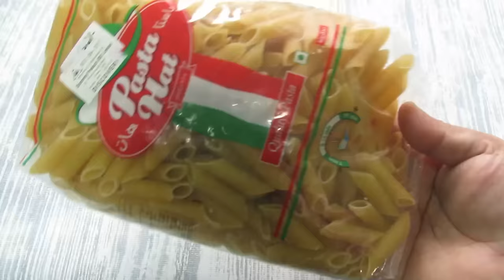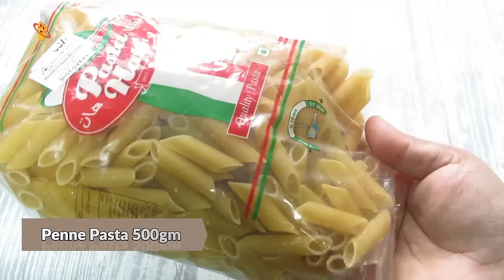খুব সহজেই তৈরি রেস্টুরেন্ট স্টাইলে চিকেন চিজ পাস্তা | Chicken Cheese Pasta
আসসালামু আলাইকুম 😊
রেষ্টুরেন্টের খাবারের টেষ্ট হুবহু বাসায় রিক্রিয়েট করা একটু মুশকিলই কারণ রেষ্টুরেন্টে বেশির ভাগ সময়ই রান্নায় যে উপকরণ গুলো ব্যবহার করা হয়ে থাকে তার বেশির ভাগ উপকরণই আমাদের বাসায় থাকে না। আমার আজকের রেসিপি সহজলভ্য স্বল্প উপকরনে সেম টু সেম রেষ্টুরেন্টের স্বাদের চিকেন চিজ পাস্তা, যেহেতু রান্না নিয়ে আমি বহু বছর ধরে কাজ করছি, নিজে প্রফেশনাল ভাবে শিখেছি এবং শিখাচ্ছি সুতরাং এই রেসিপিটা কেউ ট্রাই করে নিরাশ হবে না, ইং শা আল্লাহ্ 💜 রেসিপিটা ভালো লাগলে আমার ইউ টিউব চ্যানেলটা সাবস্ক্রাইব করার অনুরোধ রইল 😊
সবাই ভালো থেকো খুব ভালো. হ্যাপি কুকিং

সবার লাইক, কমেন্ট আমাকে আরো বেশি বেশি রেসিপি দিতে উৎসাহ দেয়। বেল বাটন প্রেস করতে ভুলো না কিন্তু এতে করে আমার নতুন রেসিপি আসার সাথে সাথে তোমরা জানতে পাবে।  stay safe🌺

🌺🌸🌺🌸 তানি’স ইয়াম্মি প্ল্যানেটের রেসিপি গুলো তৈরি করার পর তোমাদের কেমন অভিজ্ঞতা হলো, খেতে কেমন হয়েছিলো এবং আমাদের সব রকম আপডেট সব সময় পাওয়ার জন্য আমাদের পেজ এবং গ্রুপের সাথে এ্যাড হয়ে যেতে পারো।
নিচে গ্রুপ এবং পেজের লিংক দিয়ে দিলাম 😊 👇🏻